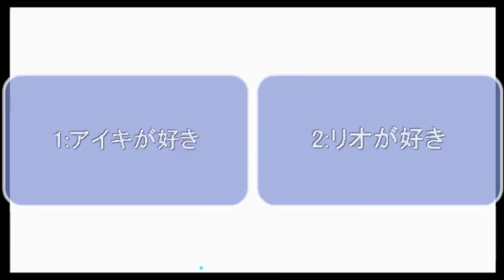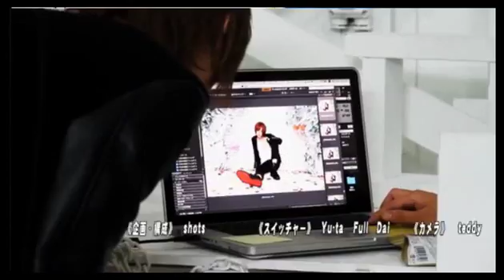指名してノベルに通うとしたらどっちのホストを選ぶ？視聴者投票で負けたら番組卒業！？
club Novelともや と【とあるホストの超裏話S】 (16/11/26)

《出演》
天膳愛喜、りお

《店舗情報》
Novel(1部)

nico@NIGHT土曜レギュラー番組
club Novelともや と【とあるホストの超裏話S】

遂に始動！V系ホストのパイオニア的集団が魅せるドキドキ感の絶えないスリルワールド★
そんなアトラクションのような個性派ホストクラブがオンラインにも登場！！毎回そんな所まで話していいのかわからない裏話を公開！！ドキドキ♥ハラハラを感じたい人は是非一度ご体感アレ★